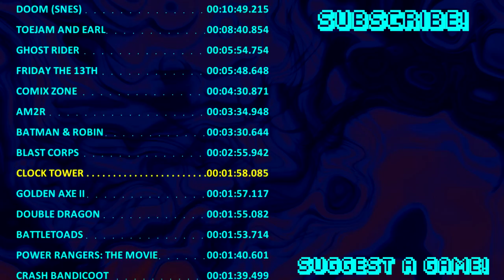CLOCK TOWER | ONE MAN RUN #035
Not sure which is scarier... The mundane office job or the immortal slug baby man with haunted novelty scissors.
Want to stay up to date with new episodes?  (I never have time to ask before it's over.) You know how it works!
Got a suggestion for future episodes? Write it in the comments!